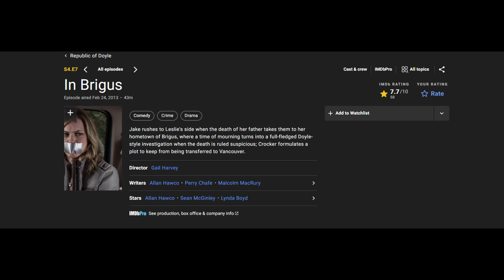Top 5 BEST Places to Live in Newfoundland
Here is the much anticipated video on Newfoundland! In this video I cover what I believe to be 5 of the best places to call home in Newfoundland. Like I mentioned in this video, we are going to dedicate an entire video to Labrador. Leave some suggestions for the type of video you'd like to see. Newfoundland is a very isolated yet special place and it is one of Canada's most hidden gems. There are some fantastic places in Newfoundland you could call home. After visiting St. John's, NL in February of 2020, my outlook on the province completely changed, it blew my already high expectations out of the water, and  I cannot wait to go back.

If you were to move to Newfoundland, where would you like to settle? What towns/cities did I miss?